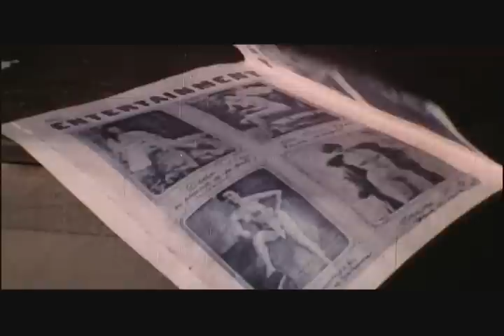Breakheart Pass - Trailer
Movie Trailer for "Breakheart Pass" - (1975)